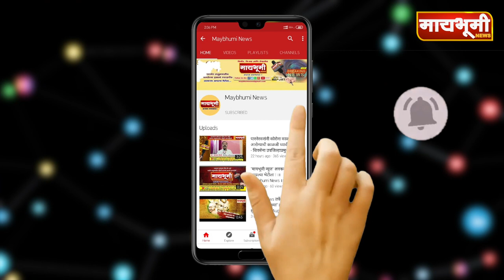पारनेर । कान्हुरकरांनी पहिल्यांदाच अनुभवला मुष्टियोद्ध्यांचा थरार